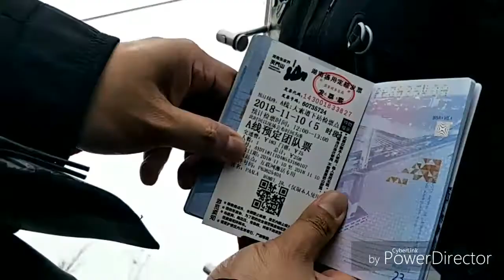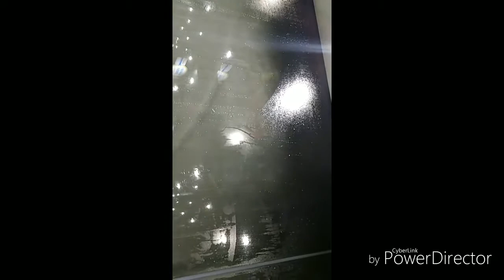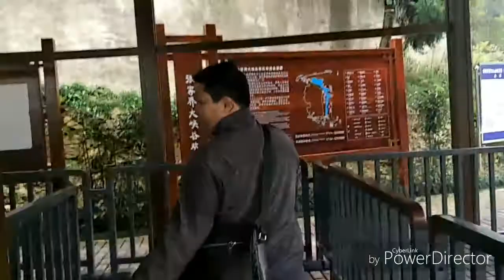zhangjiajie 2018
compilation of our zhangjiajie videos tnamad n mgedit dugtong dugtong nalang 😊😊